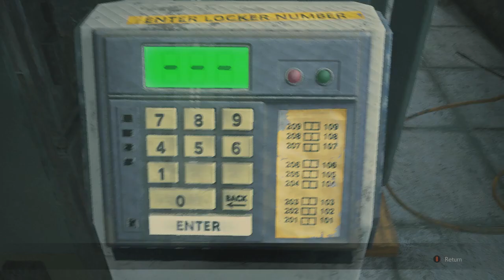Joe Plays Resident Evil 2 Remake Episode 4- Pupper Dickers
OC Artwork by: LilMonsterVA